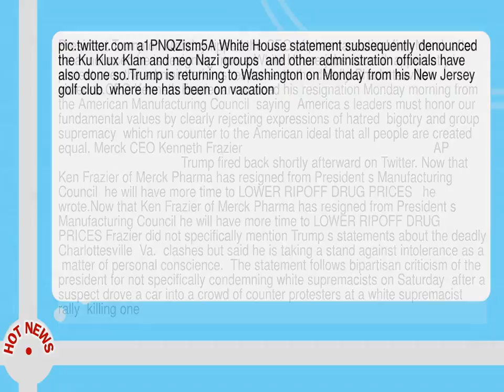Trump Rips Merck Ceo For Leaving Jobs Council In Wake Of Charlottesville Response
-- President Trump on Monday ripped the CEO of pharmaceutical firm Merck after he announced he is resigning from a White House jobs council  apparently in protest over the administration s response to the deadly Charlottesville violence. CEO Kenneth Frazier announced his resignation Monday morning from the American Manufacturing Council  saying  America s leaders must honor our fundamental values by clearly rejecting expressions of hatred  bigotry and group supremacy  which run counter to the American ideal that all people are created equal.  Merck CEO Kenneth Frazier                                                        AP                                               Trump fired back shortly afterward on Twitter.  Now that Ken Frazier of Merck Pharma has resigned from President s Manufacturing Council  he will have more time to LOWER RIPOFF DRUG PRICES   he wrote. Now that Ken Frazier of Merck Pharma has resigned from President s Manufacturing Council he will have more time to LOWER RIPOFF DRUG PRICES Frazier did not specifically mention Trump s statements about the deadly Charlottesville  Va.   clashes but said he is taking a stand against intolerance as a  matter of personal conscience.   The statement follows bipartisan criticism of the president for not specifically condemning white supremacists on Saturday  after a suspect drove a car into a crowd of counter protesters at a white supremacist rally  killing one. pic. twitter. com a1PNQZism5A White House statement subsequently denounced the Ku Klux Klan and neo Nazi groups  and other administration officials have also done so. Trump is returning to Washington on Monday from his New Jersey golf club  where he has been on vacation--